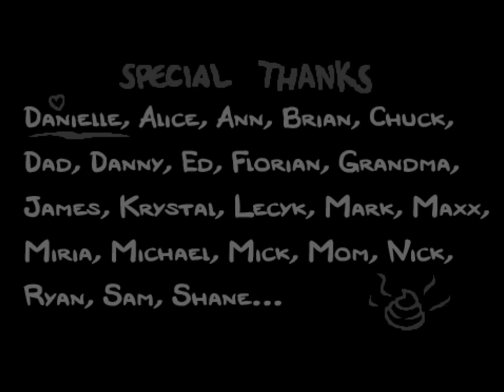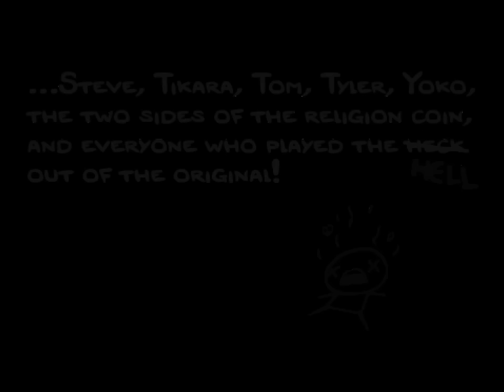The Binding of Isaac: Afterbirth - Final Boss - Ultra Greed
The Binding of Isaac: Rebirth is an addictive rogue-like action game. Survive treacherous dungeons.

Follow for cookies (virtual ones, at least).